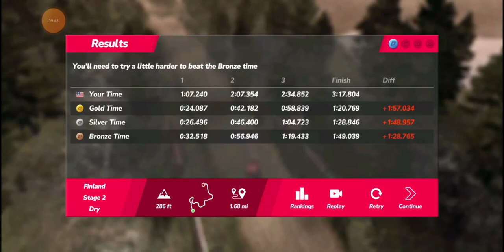Rush Rally Origins Demo gameplay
Security starts with understanding how developers collect and share your data. Data security and privacy practices may vary depending on your usage, region, and age. The developer has provided this information and may update it in the futureAbout this game
Real top collection!
Rush Rally Origins combines classic top-down racing action from the original Rush Rally with the acclaimed graphics and physics of Rush Rally 3. Capture 36 new and unique stages around each world with optional time of day and weather conditions. Drive on challenging terrain, including snow, gravel, mud, and marble!